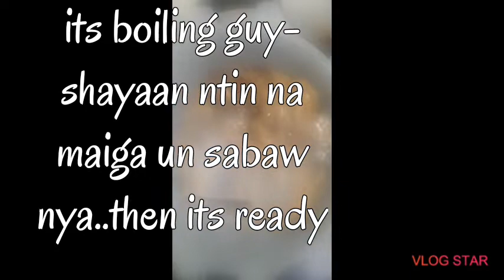Chicken feet adobo touch by mariposa